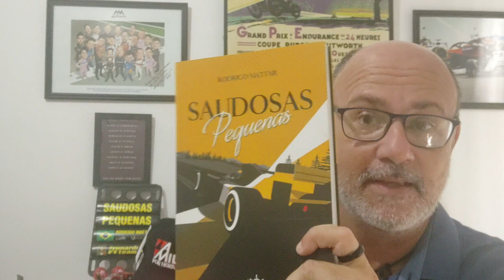Livros | CONVITE PARA QUEM GOSTA DE LER!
Esse vídeo é uma convocação a todos vocês que gostam de ler e ainda não adquiriram as obras da Gulliver Editora da galera do automobilismo.